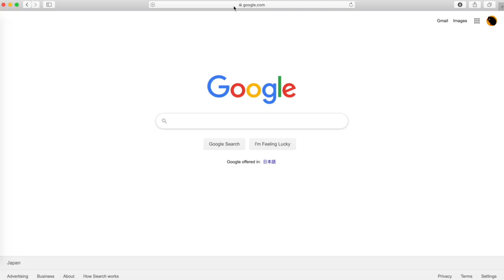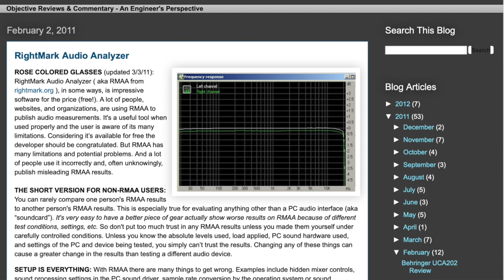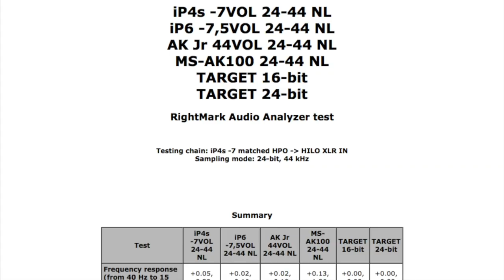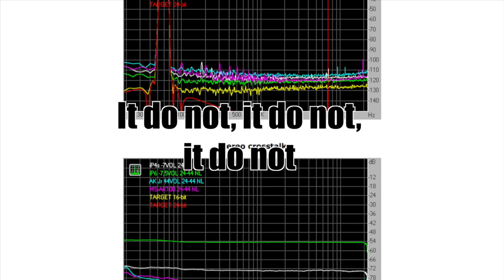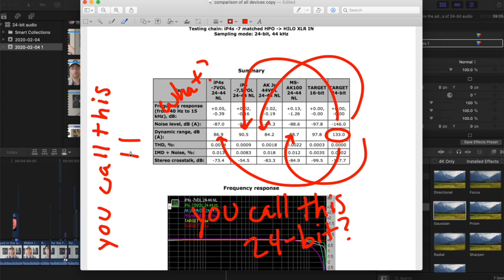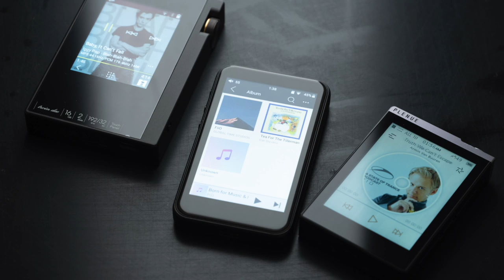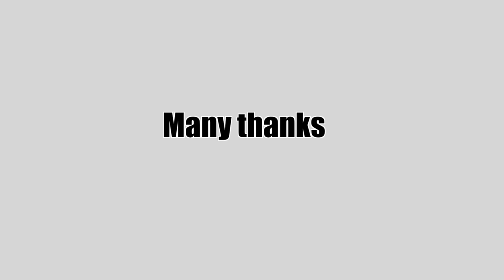There is no Hi-Res Audio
Or, Buy a hat! Hit me up on twitter @fauxtakulounge, or in the comments section of this video.

Prior to watching this video, please check out Lachlan’s critique of 24-bit audio. In it he distills the important bits about Hi-Res bits.Before we begin, let me be clear: there is nothing wrong with believing that Hi-Res audio sounds better, or that you get a better experience out of it. No, stair steps do not represent discrete sampled signals, and no, you won’t ever hear music at 120dB of dynamic range. But if you receive joy from listening to music recorded or mastered or merely upsampled into Hi-Res audio, good on you.

Beyond theoretical benchmarks and personal anecdotes, there is no evidence that hi-res 24-bit audio delivers any audible benefit to the ear, especially at human-safe listening volumes. As a semi-objective reviewer, I call out audio gear that fails to perform up to its hi-res marketing promises. Largely, that is the purpose of the audio/data portion of this website. The latest dedicated audio device to fail is FiiO’s M6. The most famous to fail the test is Sony’s NW-ZX2…

Resources for understanding noise, sampling rates, and other resources.
1. Noise - Occupational Exposure Limits in Canada
4. Audio File 01: Bit Depth & The 24 Bit Audio Myth NwAvGuy’s take on RMAA
6. Mojo Audio - The 24-bit Delusion

1. RoccoW - Weeklybeats 2014 #4 - All Will Be Well
2. RoccoW - Weeklybeats 2014 #7 - Freaking Viking